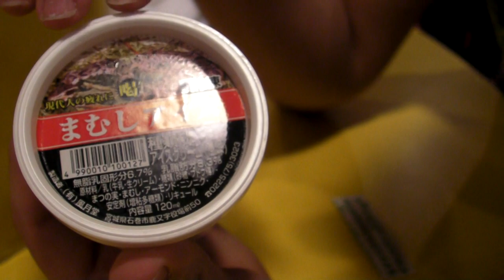Ice Cream City Namjatown Snake flavored Ice Cream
I was given a challenge by my friend Brian Doub to venture forth to Ice Cream City in Namjatown located in Ikebukuro, Tokyo, Japan.

Brian was inspired to send me here because of this guy who I mention in the video:

It was not as terrible as that guy made it out to be.

This video was taken while on our honeymoon.